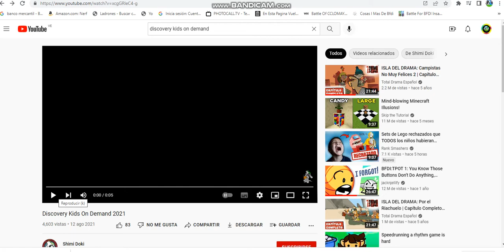Kids Channel On Demand Logo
I Hope @LKJTV2008 Watch This